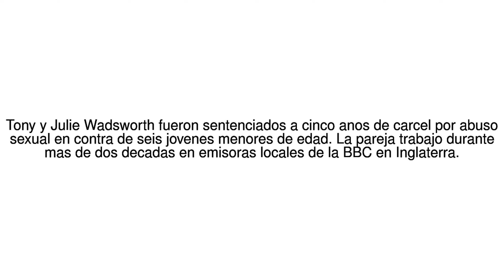Noticias del Mundo "Buscaban victimas jovenes e impresionables": la pareja de... 09/06/17